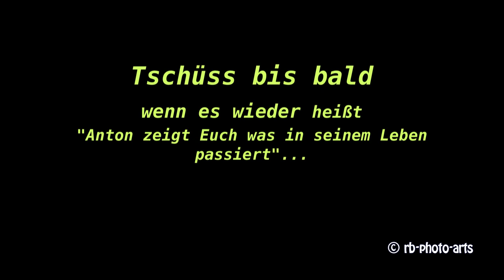Pure pleasure Great Dane Lebensfreude2011.mov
A year later. Anton has the pure joy in his freewheeling, somewhat calmer than in 2010. Check out the film from last year, the place is like coming only from the other side.
Ein Jahr später. Anton hat die pure Lebensfreude bei seinem Freilauf, etwas ruhiger als im Jahr 2010. Schaut Euch den Film vom letzten Jahr an, die gleichte Stelle nur von der anderen Seite kommend.